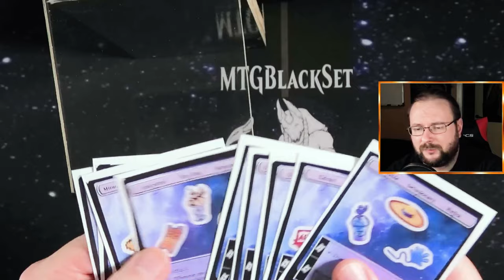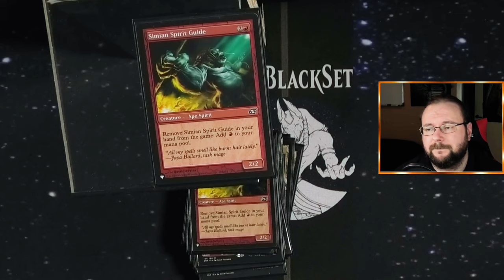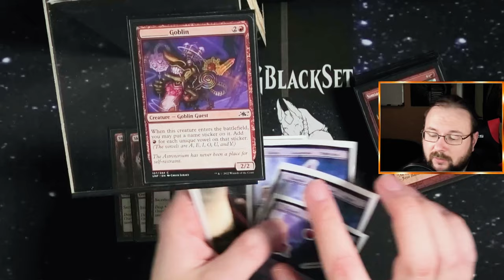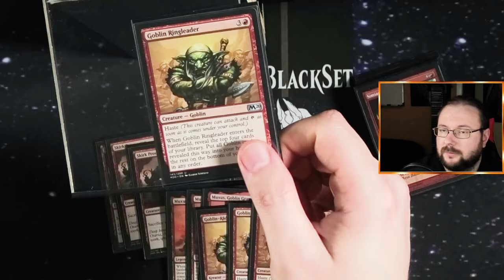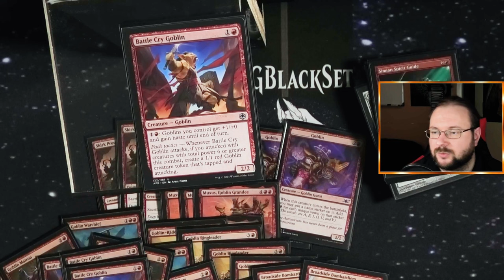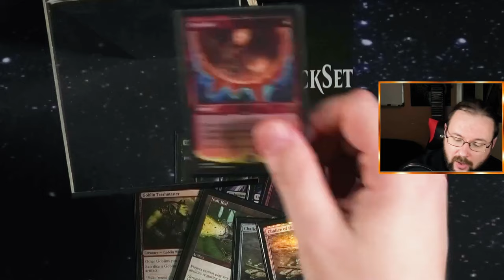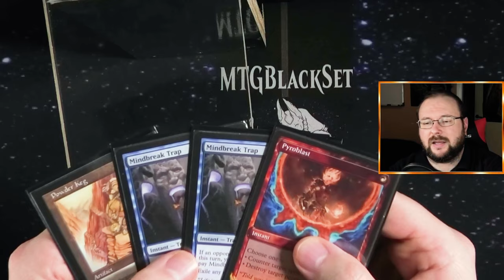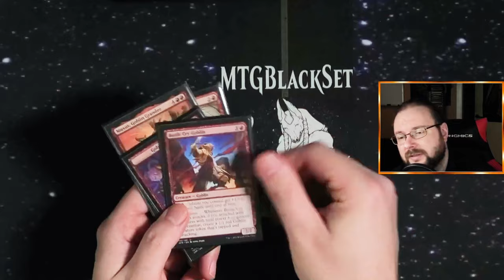Goblins sind Tier 1 in Legacy!!! [Legacy MTG Deck Tech]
Goblins sind Tier 1 in Legacy!!!
Ihr glaubt mir nicht?
Schauen wir doch mal ins Deck rein ;)

0:00 Intro
0:26 Sticker
1:07 Manabasis
3:26 Goblins
9:03 Sideboard
11:52 DeckTalk
14:00 Outro
Name des Videos:
Goblins [Legacy MTG Deck Tech]